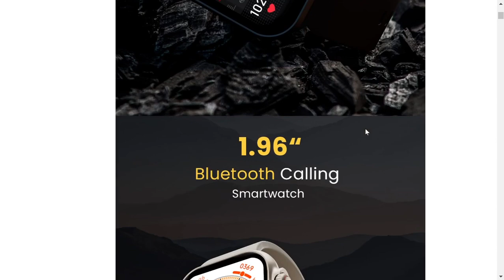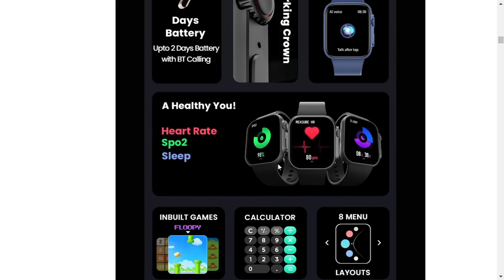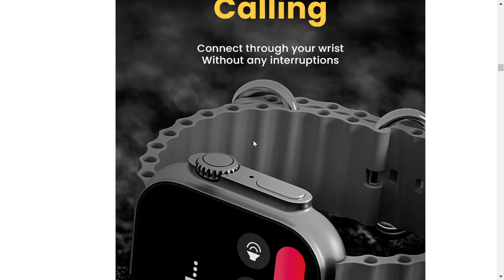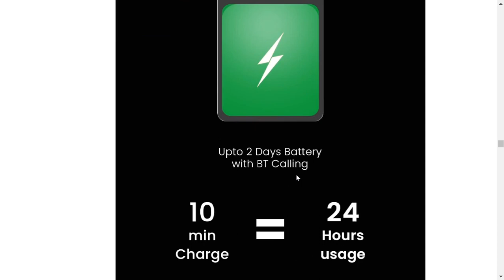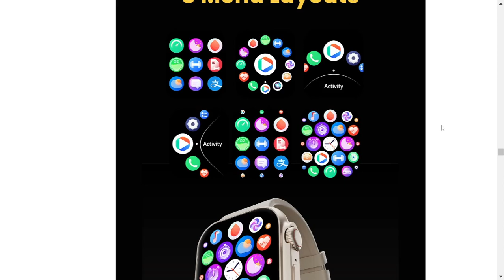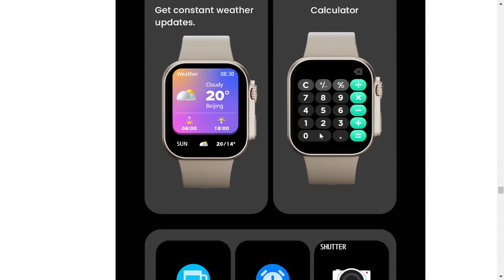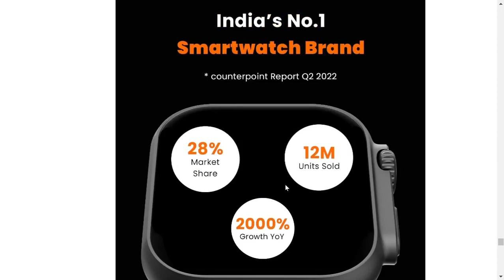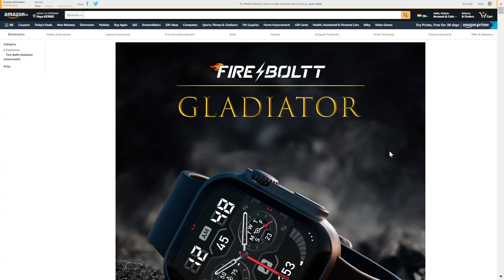Fireboltt GLADIATOR Smartwatch : The New & Premium Watch Ever !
Fire Boltt Gladiator Smartwatch

FireBoltt Tank Smartwatch
Other Smartwatches 👇

1. Fire Boltt Ring 3

2. Fire boltt Max

3. Fire boltt Ring

4. Fire boltt Ring Pro

5. Fire boltt Ninja 2

6. Fire boltt Hurricane

7. Fire Boltt Talk 2

Fireboltt Buy 1 get 1
Fireboltt free Products
Fireboltt Products Review
Fireboltt latest offer
Fireboltt Offer today
Fireboltt loot
Fireboltt Free Products
Fireboltt vouchers
Fireboltt shopping
Fireboltt online codes
Fireboltt discount deals
Fireboltt discount
Fireboltt today offer.
Hastags